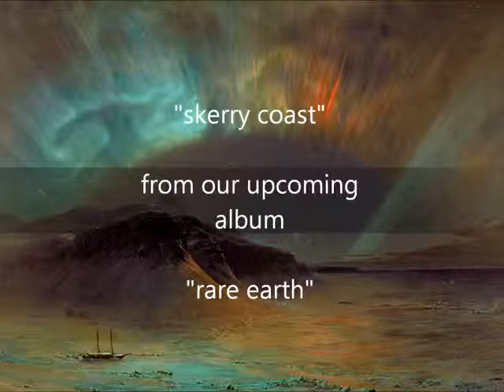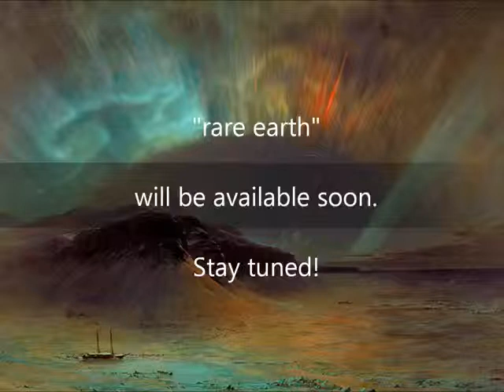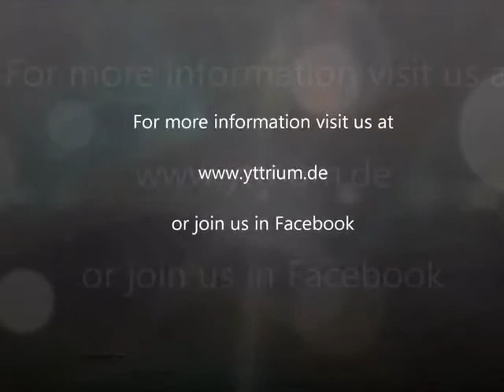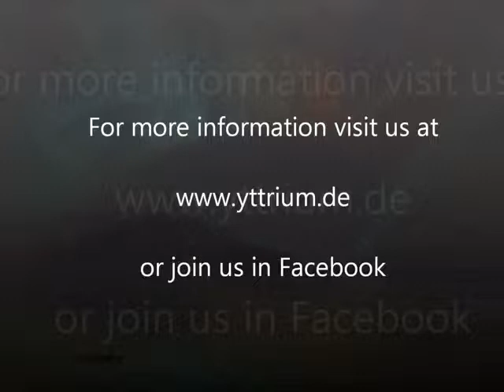Yttrium - skerry coast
Auskopplung aus dem Album "rare earth"